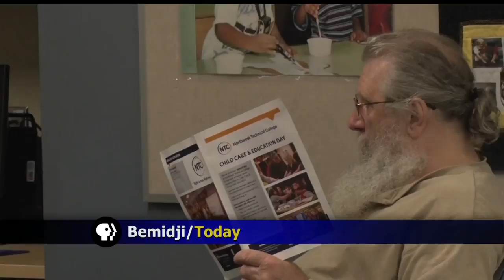NTC Holds Childcare & Education Day To Show Opportunities In Program